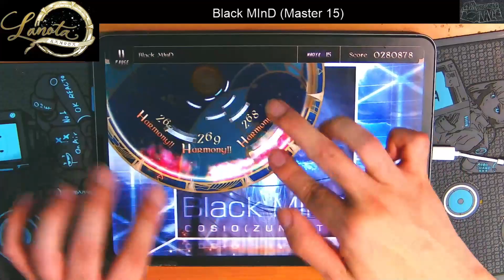【Lanota × グルコス】 Black MInD (Master 15) 1000000pts Perfect Purified!!